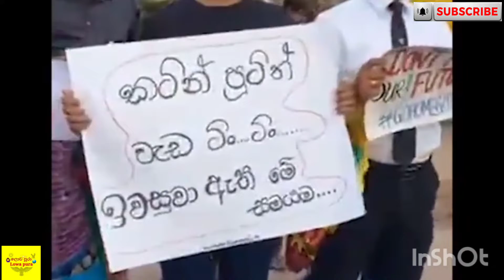රැට්ටා | Ratta | Jaela special news now update today | ඇමතිලාට උණ ගැනෙන්න කිව්ව සැර කතා | Lowa pura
පුංචි ඉල්ලීමක් තියනව අපේ Lowa pura - ලොව පුරා Videos වලින් දෙයක් ඉගෙන ගත්ත නම් ඒක තමයි ලොකුම සතුට | Video එක හොඳයි නම් Like එකක් දාන්න | ඉදිරියටත් මේ වගේ Videos බලන්න අපේ Channel එක Subscribe කරල Bell Icon එක All කරල තියාගන්න

| හැම යාලුවෙකුටම ආදරෙයි...     |